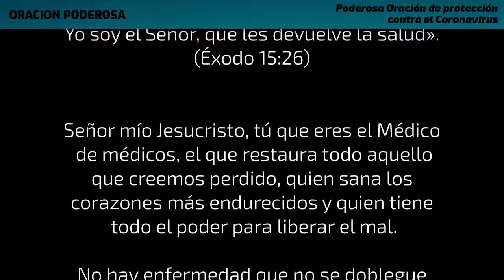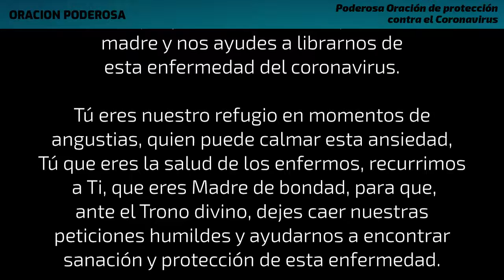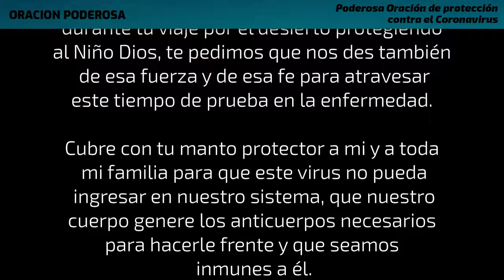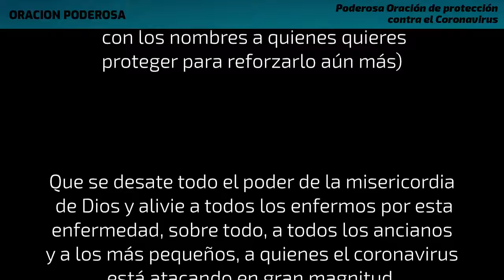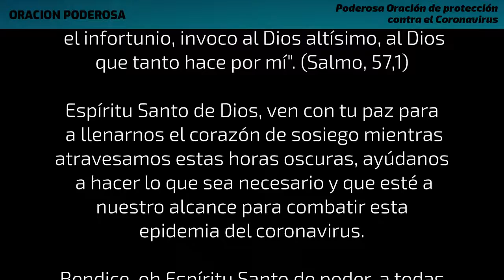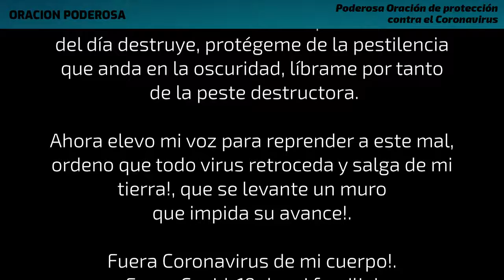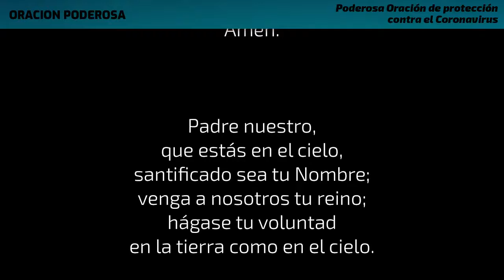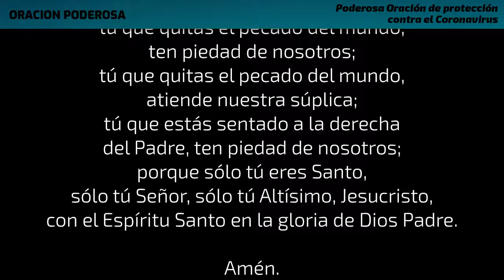PODEROSA ORACION DE PROTECCION CONTRA EL CORONAVIRUS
LEA LA BIBLIA
LA BIBLIA contiene la mente de Dios, es estado del hombre, el camino de Salvación, la condenación de los pecadores y la felicidad de los creyentes. Sus Doctrinas son santas, sus preceptos son comprometidos, sus historias son verdaderas y sus decisiones son inmutables.
Léala para ser sabio, créala para ser salvo y practíquela para ser santo.
Contiene luz para guiarle, alimento para sostenerlo y consuelo para alentarlo a usted.
► Es el mapa del viajero,
► El cayado del peregrino,
► La brújula del piloto,
► La espada del soldado, y
► El itinerario del cristiano.
Aquí se restablece el Paraíso y las puertas del infierno son reveladas.
CRISTO, es un gran tema, nuestro bien su diseño y la gloria de Dios su finalidad.
Debe llenar la memoria, gobernar el corazón y guiar los pies. Léala lentamente, frecuentemente y en oración.
Es una mina de riqueza, un paraíso de gloria y un río de placer. Es dada a usted en vida, será abierta en el juicio y recordada para siempre.
Ella encierra la responsabilidad más alta, recompensará la labor más grande y condenará a todos los que menosprecian su contenido sagrado.
“Amarás a tu prójimo como a ti mismo” (Marcos 12:31)